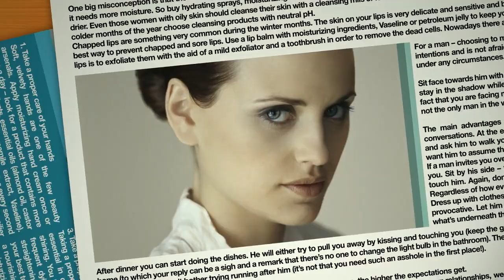Magazine Pages on Desk , After Effects Templates , After Effects Projects , Revostock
to find out more about this After Effects Template / After Effects Project / AE Template / AE Project